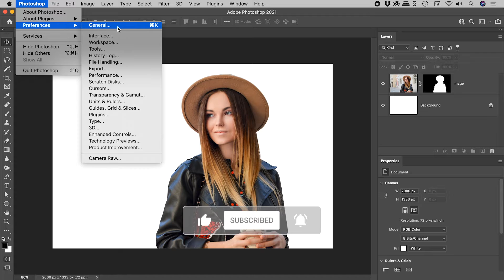How to Get Back Warning Dialog Boxes in Photoshop (Reset All Warning Dialogs)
When performing some actions in Photoshop such as the deleting of a layer mask, a warning dialog box will be displayed that may contain the option "Don't show again". If this option is active when accepting the warning, Photoshop will not display the warning dialog box when the same action is repeated in the future.

To have Photoshop display previously dismissed warning dialog boxes, open up the General section within the Preferences.

Mac: Photoshop - Preferences - General
Windows: Edit - Preferences - General

Click the button "Reset All Warning Dialogs"